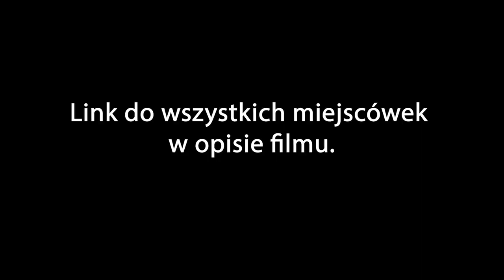Dlaczego kupili przyczepę kempingową? - GRECJA - Vanlife - JEZIORO TRICHONIDA i WODOSPAD KLIFKIS #16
Przyczepa kempingowa, czy warto kupić? Jak wygląda w środku i jak sprawdza się w terenie? Wyposażenie przyczepy kempingowej sprowadzonej z Anglii.

Spanie na dziko w Grecji - tym razem zatrzymujemy się nad malowniczym jeziorem Trichonida i odwiedzamy kanion z wodospadem Klifkis.

 • Wsparcie kanału na 4 sposoby
- Wesprzyj kanał jednorazowo lub zostań patronem, możesz wspomóc rozwój kanału bezpośrednio przez YouTube, klikając w przycisk WESPRZYJ lub kliknij ten link
-  Postaw mi kawę, Niedźwiedziowi piwo, kup kartkę lub mages

0:00 - Jezioro Trichonida, spanie na dziko
07:39 - zakupy w Grecji
09:30 - kanion i wodospad Klifkis
17:32 - przyczepa kempingowa